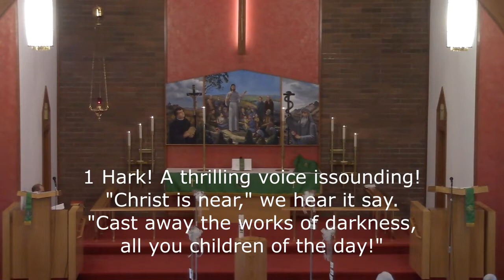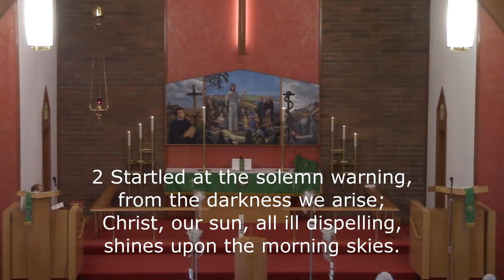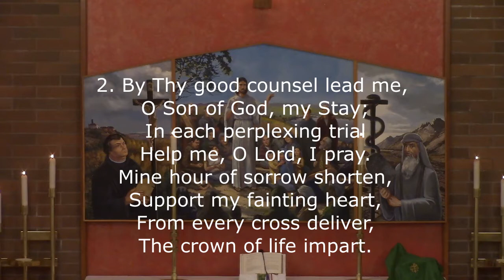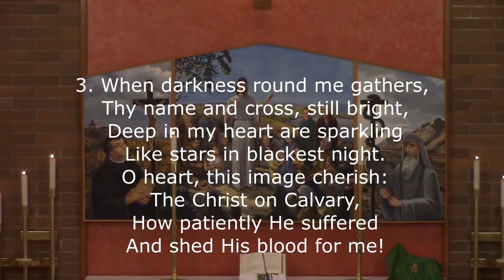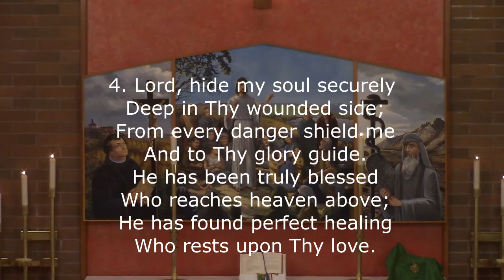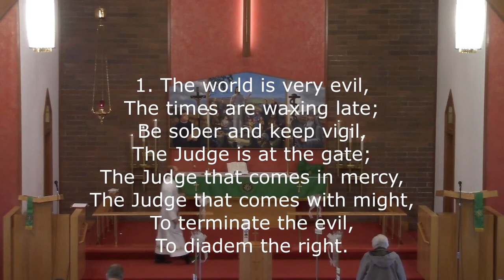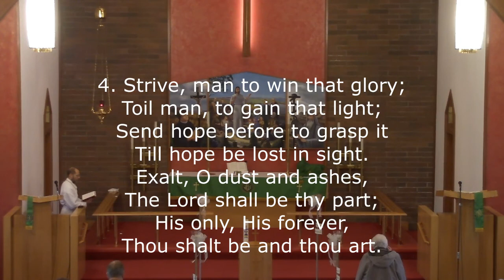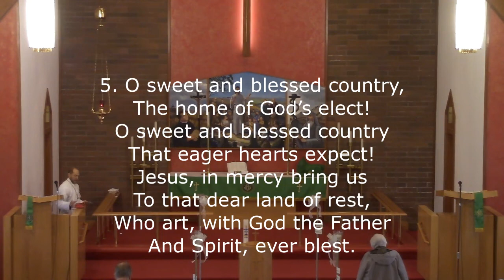Preparation 11/15/2020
Sermon on the Historic Gospel for Preparation Sunday, Matthew 24:15-28, begins at 25:56. Reformation Lutheran Church follows the older custom of ending on Judgment Sunday.